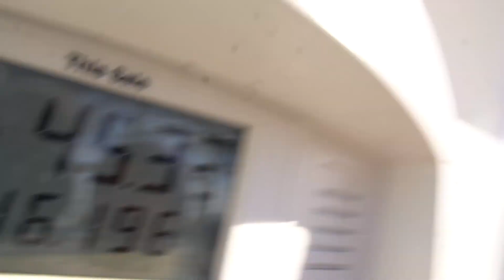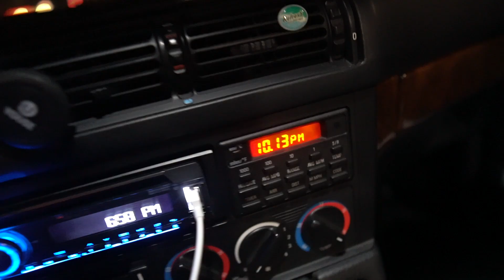TAKING MY 1995 BMW ON A ROAD TRIP - EPISODE 5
Hey everyone this is my last road trip video ill be posting, I hope everyone got to enjoy the journey I shared with you guys it was a pleasure! Really wanted to post faster than what I have been but my life has been just a complete mess lately... ill give an update on whats going on in my next video that im posting on December 31st 2019. Add me on Instagram: @ish.sandiford @justlifepodcast